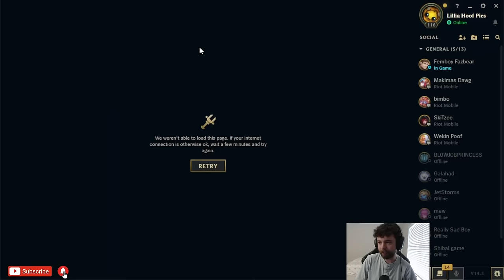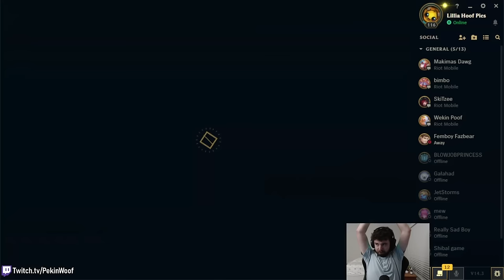NEW KAI'SA BUILD makes AP Kai'sa viable again! Kai'sa Mid is back!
A faster pace version of Muramana Kai'sa Mid

Game 1: 0:00
Game 2: 28:37